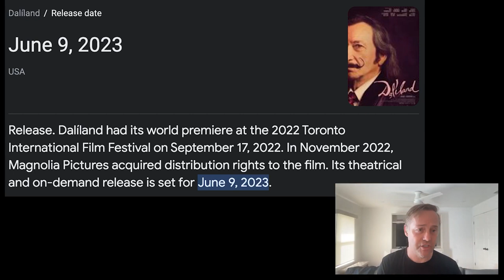How AI Changes Venture Capital!